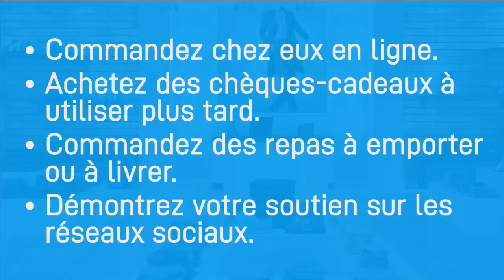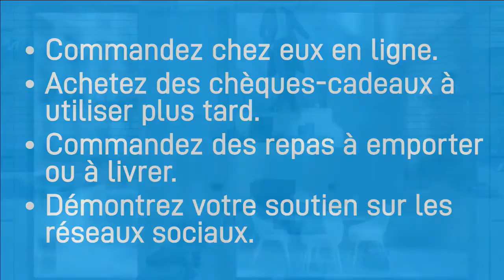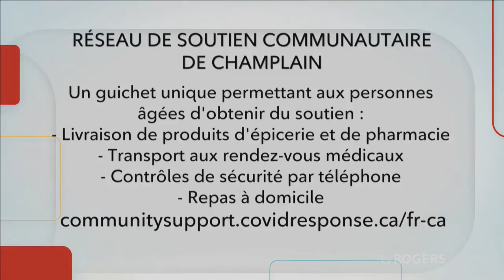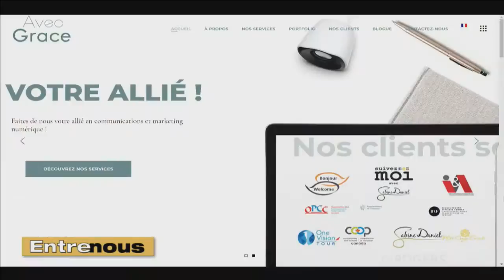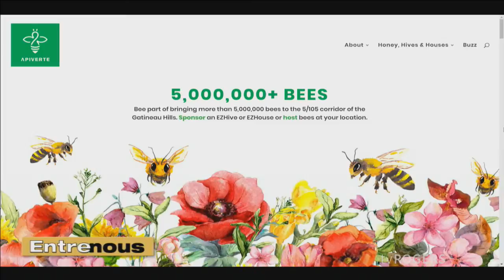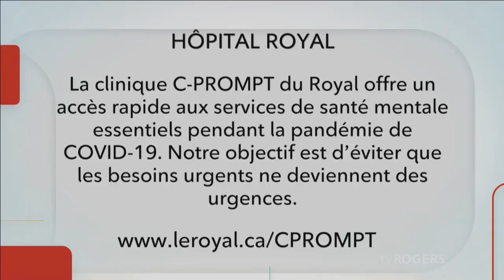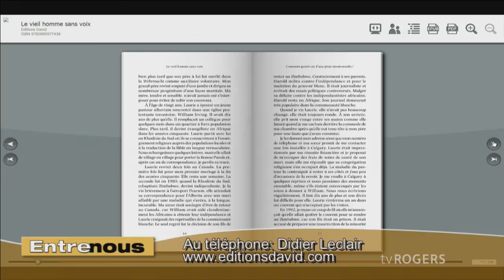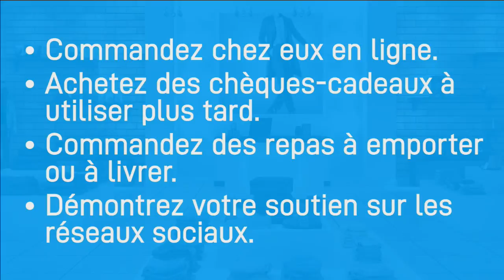mercredi, juin 17, 2020 - Entre Nous Saison 2019-2020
Nos invités: Charles Cardinal - Marie-Pierre Chaumont -Grace Busanga - Nathalie Coutou - Didier Leclair